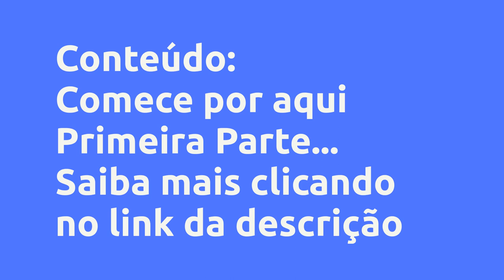(REVIEW) MASTER BURGER - CHEF LUIZ HORTA - LUIZ EDUARDO HORTA RODRIGUES, VALE A PENA?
Master Burger - Chef Luiz Horta - Luiz Eduardo Horta Rodrigues, Vale a Pena?

Um pouco sobre (informações do produtor):
Treinamento completo em hambúrgueres gourmet, com toque especial do Masterchef Luiz Horta.

Entenda como montar o seu hambúrguer utilizando técnicas clássicas da gastronomia, com equilíbrio e sabor.

Gastando o mínimo possível, e extraindo o máximo de todos os ingredientes.

Entenda como montar o seu hamburguer utilizando técnicas clássicas da gastronomia, com equilibrio e sabor. Gastando o minimo possivel, e extraindo o máximo de todos os ingredientes.

Conteúdo:
Comece por aqui
Primeira Parte